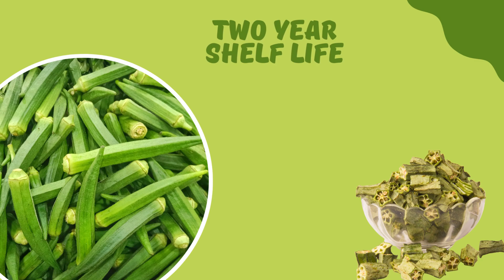FZYEZY Natural Freeze Dried Okra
Freeze Dried Okra is ready to mix made by advanced vacuum Freeze Drying technology, which removes the water content from the vegetables and makes them dry. All natural vegetables, vitamins and minerals remain intact.

Each pack offers 100% natural. The product is packed in a 3 layer food grade aluminium pouch.

Freeze Dried Okra is the best ready to mix for sabji, curry.

WHO CAN EAT
This Freeze Dried Okra is beneficial for kids, adults, aged people, and office-goers.

Having a highly sustainable food life of +730 days, you can easily store this Freeze dried product for a longer time. There is no special storage requirement, just stored in a cool & dry place at normal room temperature.